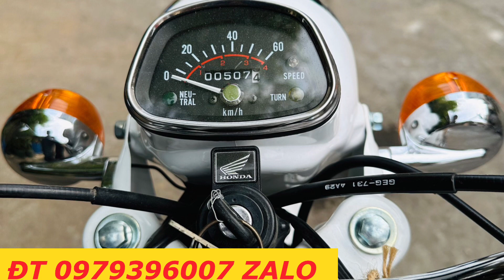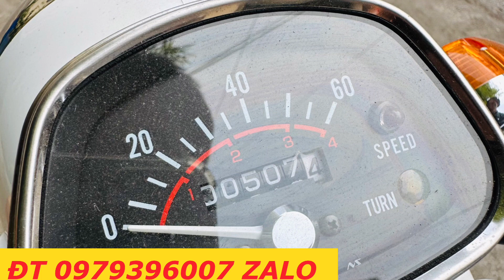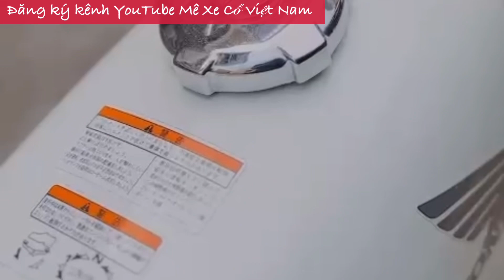Honda CDs 50cc,đời 2004. Siêu phẩm￼, Chưa tăng xên ốc bánh trước sau chưa mở. AE sưu tầm xe alo.￼￼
Honda CDs 50cc,đời 2004. Siêu phẩm, Chưa thăng xên ốc bánh trước sau chưa mở. AE sưu tầm xe alo em 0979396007 Zalo. Mêxêvietnam, MêXeCổViêtNam, mexecovietnam, mêxecô viênam MêXeCổViệtNam Honda Cup suutamxe Siêu cọp. AE vui lòng LH ZALO 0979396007.